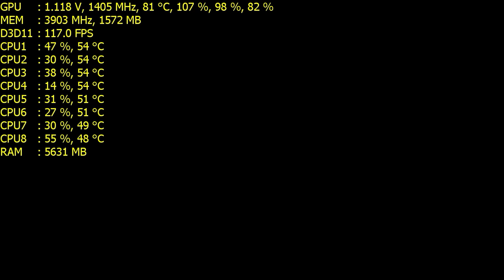Back to Dinosaur Island | GTX 970 OC | i7 4790K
Watch how Back To Dinosaur Island performs on an overclocked GTX 970.

PC Specs:
CPU: Intel Core i7 4790K 4GHz
GPU: MSI GTX 970 4GD5 OC
PSU: FSP Raider 750W 88+ Silver
Motherboard: MSI Z97 Gaming 5
Watercooling: BLOODFREEZR 570LX
RAM: G.Skill Ripjaws 2133 MHz 16GB
Case: NZXT H440W Silent Ultra White
SSD: Samsung 120GB 850 EVO
HDD1: Seagate Barracuda 1TB 7200 RPM
HDD2: Seagate Barracuda 1TB 7200 RPM
OS: Windows 10

Gear:
Monitor 1: BenQ 24" XL2411Z @ 144Hz 1ms
Monitor 2: BenQ 24" XL2411Z @ 144Hz 1ms
Soundcard: Focusrite Scarlett 2i2
Keyboard: Logitech G15
Mouse: Logitech G5
Headset: Sennheiser PC350

Extra:
PS3 Slim 320GB
XBOX 360 Slim 250GB
Hauppauge HD PVR
Samsung 32" HD TV
Blue Yeti Microphone
Yamaha HS8 Studiomonitors

Program used for recording:
GeForce Experience ShadowPlay

Programs used for monitoring:
MSI Afterburner
RivaTuner